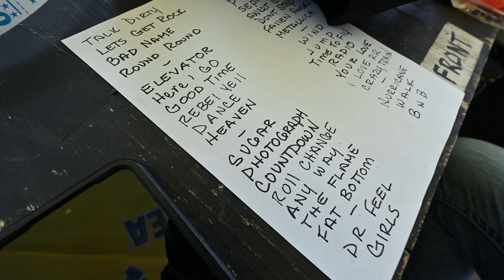A Slice of the Pie - August 15, 2024